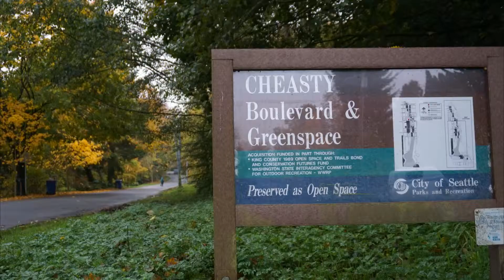Run through the Autumnal Labyrinth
Look for these Easter eggs: falling leaves, bicycle, silhouetted ladies on the dock, Sulley!